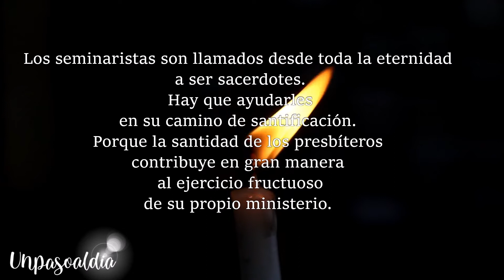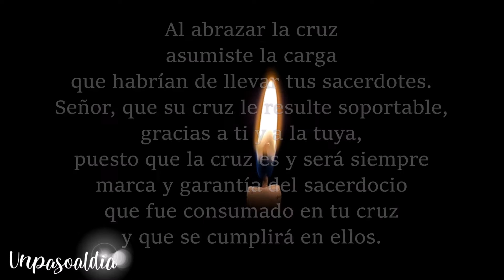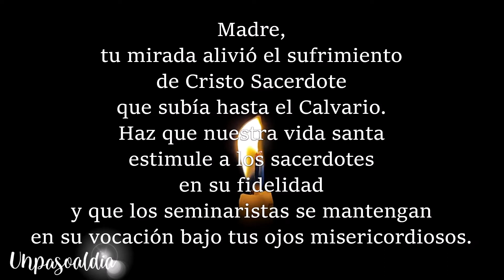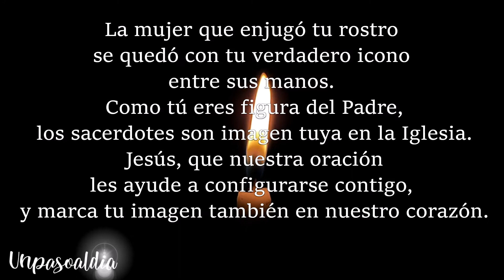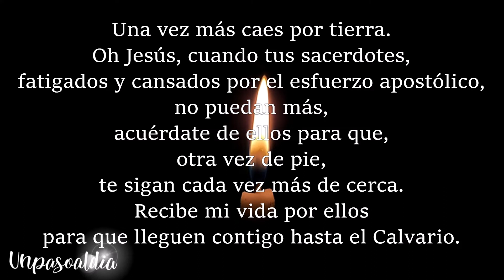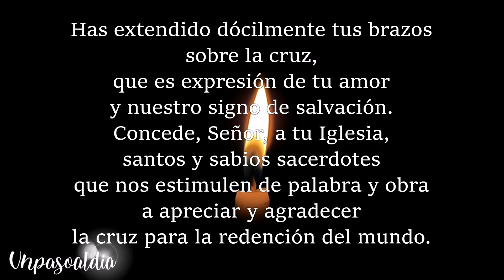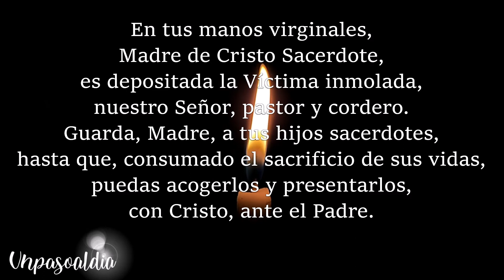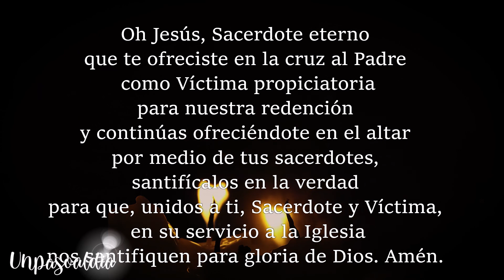👉VIA CRUCIS SACERDOTAL 🙏🏻 Oremos por los sacerdotes.🙏🏻Unpasoaldia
Hagámoslo Viral... La Iglesia y en especial nuestros sacerdotes, necesitan nuestro Apoyo Espiritual...

Todos debemos orar por la santidad de los sacerdotes. La oración lo alcanza todo.
La santidad no se improvisa. Los seminaristas son llamados desde toda la eternidad a ser sacerdotes. Hay que ayudarles en su camino de santificación. Porque la santidad de los presbíteros contribuye en gran manera al ejercicio fructuoso de su propio ministerio. Y así, cuanta mayor santidad alcancen, tanto más aptos serán como instrumentos en servicio de todo el pueblo de Dios.

👣 Un Paso al día / One step a day